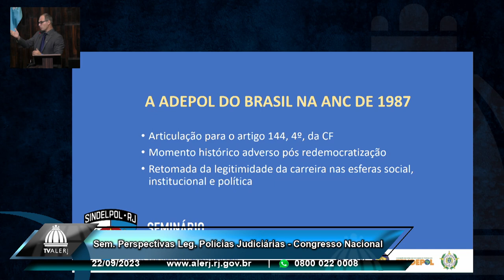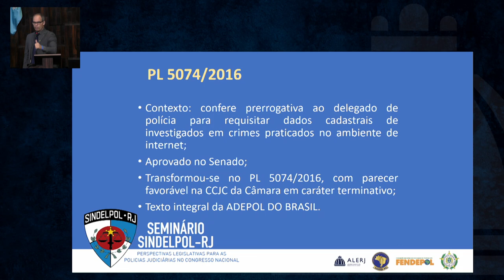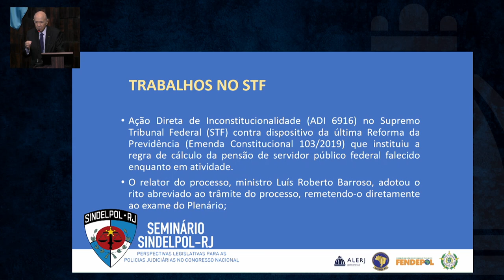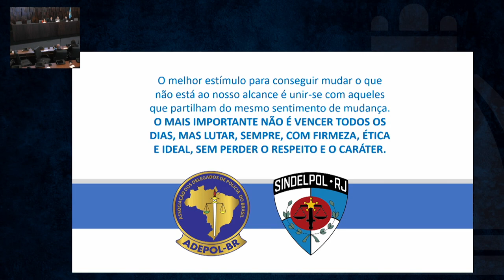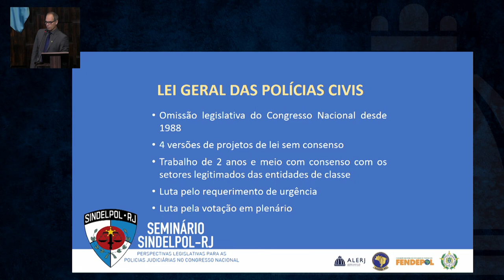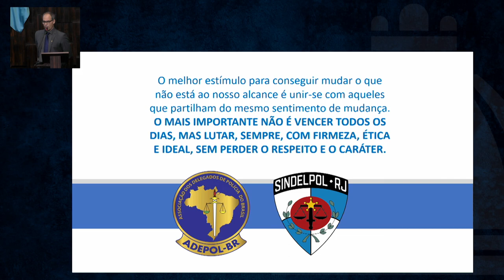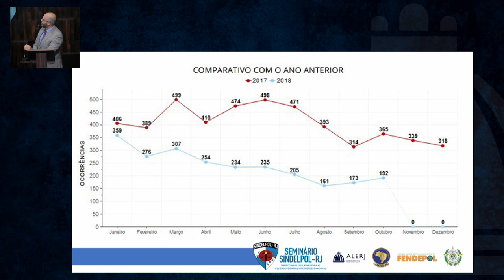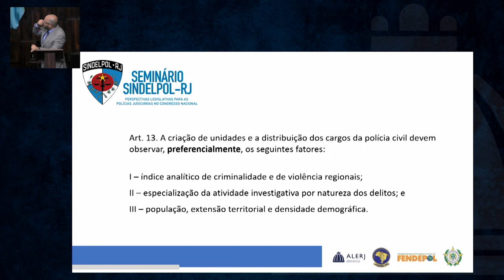Seminário Polícias Judiciárias Congresso Nacional